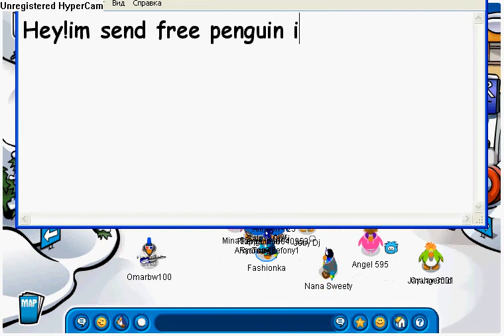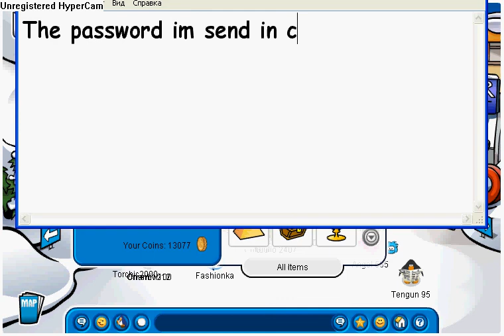Rare free penguin fashionka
im rare my penguin password see in comments